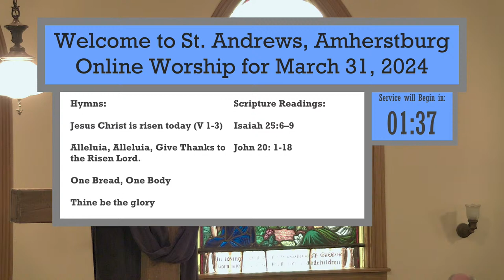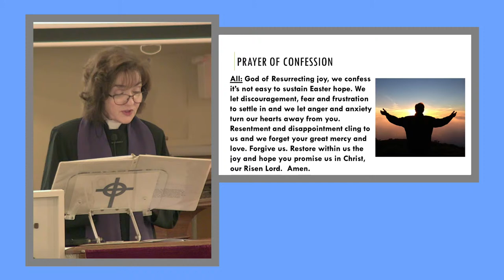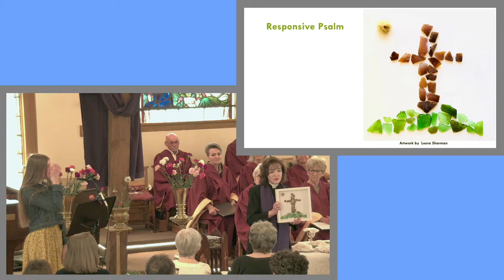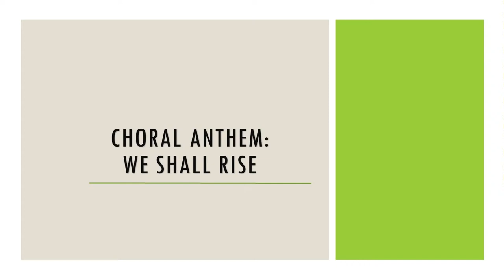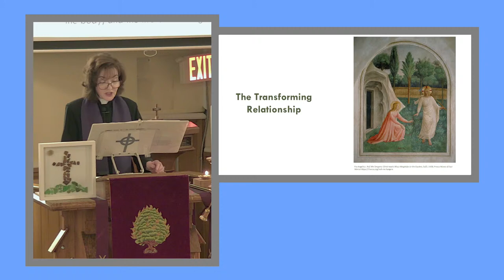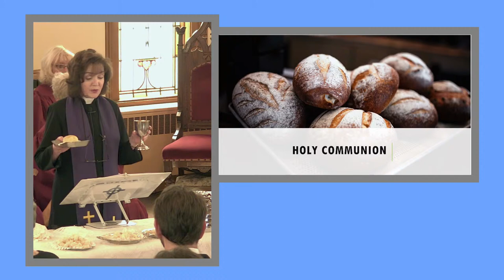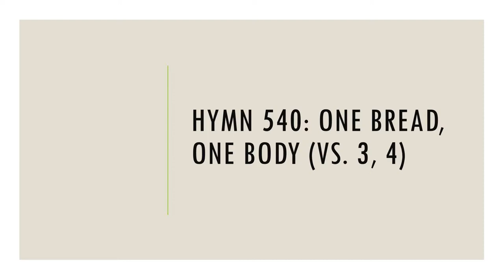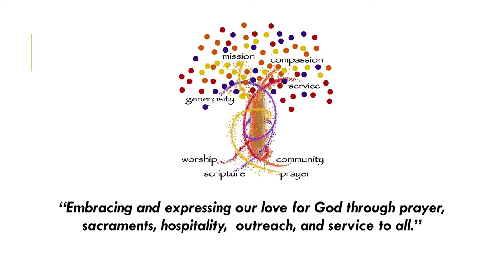St. Andrews, Amherstburg - March 31st, 2024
The Presbyterian Church in Canada
ST. ANDREW’S PRESBYTERIAN CHURCH
129 Simcoe Street
Amherstburg, ON, N9V 1L8

Sunday Mar 31, 2024 10:30 am

Music Director: Matt Kulbacki